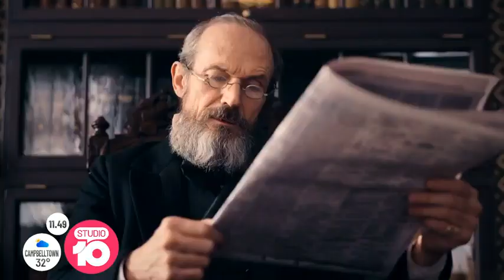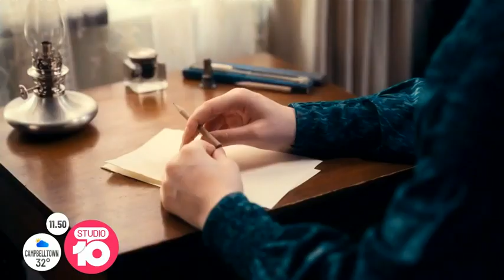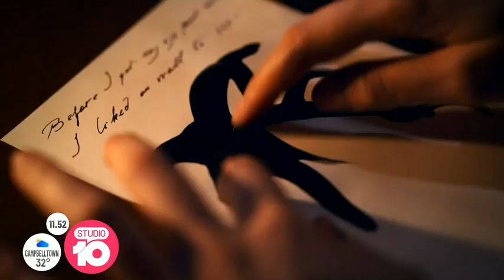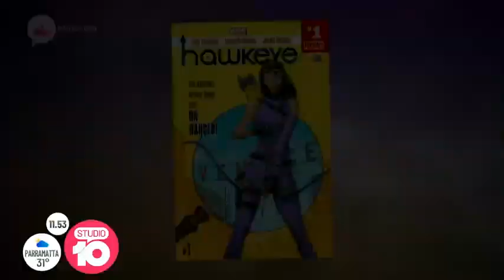hailee interview with studio10 about Dickinson & Hawkeye